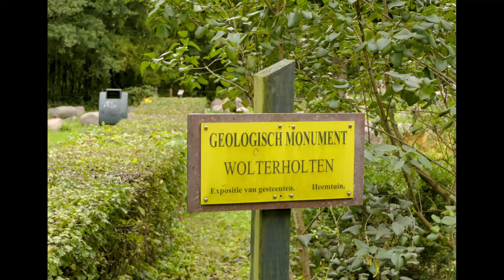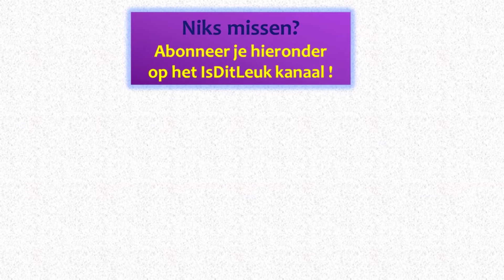Baars - Leuke dingen zien en doen in...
Bezoek en beleef Baars. Wat is hier allemaal leuk? En wat kun je net zo goed overslaan?

Grootste attractie van Baars is de Woldberg waar je lekker kunt wandelen door de bossen. Een uitkijktoren vlakbij de snelweg geeft uitzicht over de weide omgeving en als je zin hebt kun je daarnaast in Tuk’s T-huis een kleine tentoonstelling bekijken of een versnapering krijgen. Tot slot is tussen de snelweg en spoorlijn geologisch monument Wolterholten te bezoeken. Oppervlakkig gezien is het slechts een partij stenen. Die zijn hier echter miljoenen jaren geleden terecht gekomen en daarmee kijk je naar een stukje bijzondere historie.